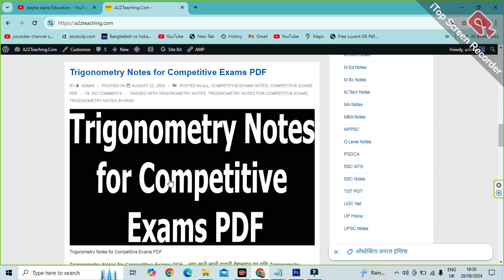Indian and World Geography Handwritten Notes in Hindi PDF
Aapka Apna Education is About Indian and World Geography Handwritten Notes in Hindi PDF,

Download Indian and World Geography Books and Notes in PDF